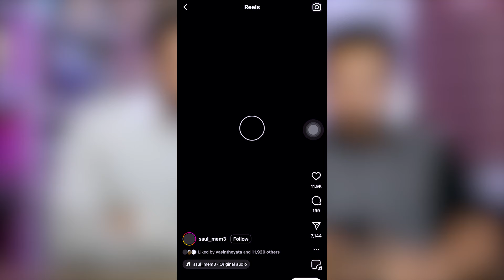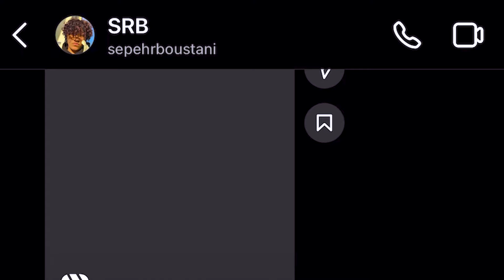هربار که بخندیم باید 100 تومن پول بدیم💰😂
لایک، کامنت و سابسکرایب یادت نره و حتما  زنگوله رو بزن که اولین نفر از ویدیو های جدیدمون با خبر بشی🔔
اگه نظر، ایده، انتقاد و یا هر پیشنهادی چیزی دارین که به پیشرفت ما برای ساختن
ویدیو های خفن تر کمک میکنه، حتما تو کامنتا بهمون بگید❤️

Gray Gang, We love you❤️